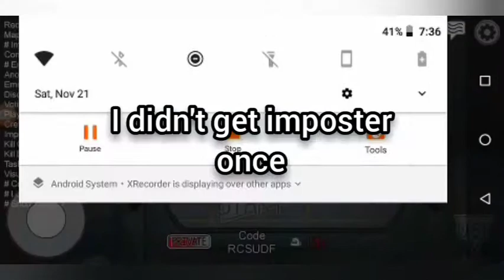among us how to be imposter every time